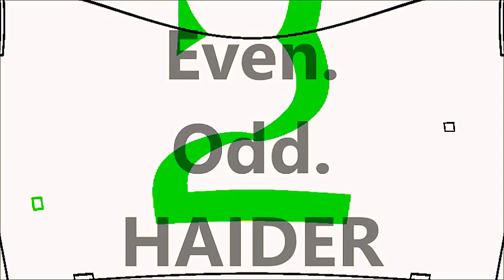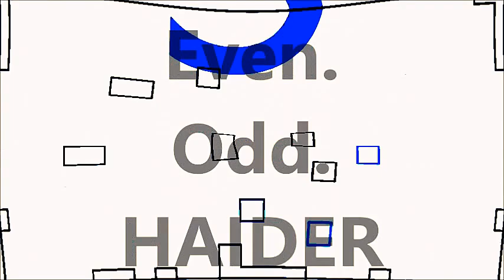Even and Odd. By H.HAIDER.MADE in HAIDER.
By H.HAIDER. Even and Odd. MADE in HAIDER.